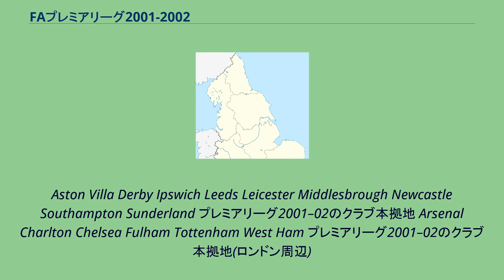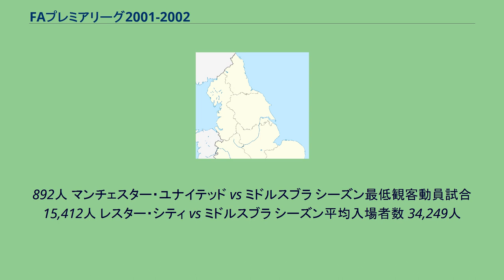FAプレミアリーグ2001-2002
Aston Villa Derby Ipswich Leeds Leicester Middlesbrough Newcastle Southampton Sunderland プレミアリーグ2001–02のクラブ本拠地 Arsenal Charlton Chelsea Fulham Tottenham West Ham プレミアリーグ2001–02のクラブ本拠地(ロンドン周辺)
Blackburn Bolton Everton Liverpool Man United プレミアリーグ2001–02のクラブ本拠地(リヴァプール周辺) プレミアリーグ 2001-02は1992-93シーズンにリニューアルされてから10シーズン目のプレミアリーグ。
2001年8月18日から2002年5月11日の期間にかけて行われた。
アーセナルが1997-98シーズン以来3シーズン振りの優勝を飾った。
イプスウィッチ・タウン、ダービー・カウンティ、レスター・シティが降格した。
同シーズンのフットボールリーグについては「フットボールリーグ2001-02」を参照のこと。
シーズン最多得点試合 ブラックバーンローヴァーズ 7-1 ウェストハム・ユナイテッド シーズン最多失点試合 イプスウィッチ 0-6 リヴァプール 一試合最多ゴール数 トッテナム・ホットスパー 3-5 マンチェスター・ユナイテッド 計8得点 2001/02シーズン総ゴール数 1000ゴール 一試合平均得点 2.6得点 シーズン連勝記録 14連勝 アーセナル シーズン連敗記録 7連敗 ダービー・カウンティ シーズン最多観客動員試合 67,
892人 マンチェスター・ユナイテッド vs ミドルスブラ シーズン最低観客動員試合 15,412人 レスター・シティ vs ミドルスブラ シーズン平均入場者数 34,249人